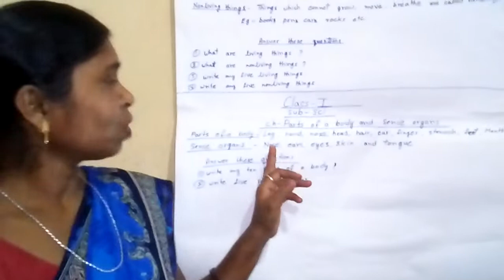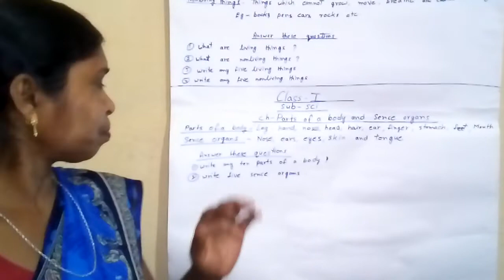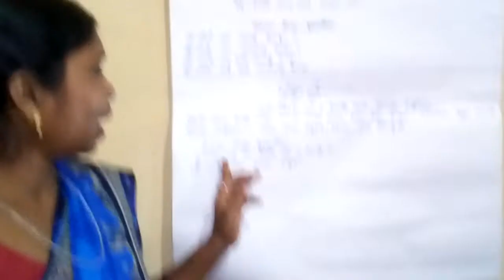Class - 1 sub _ s ci ch_parts Of a body